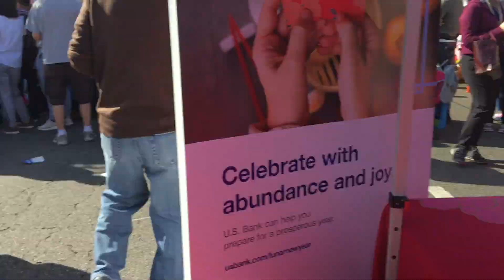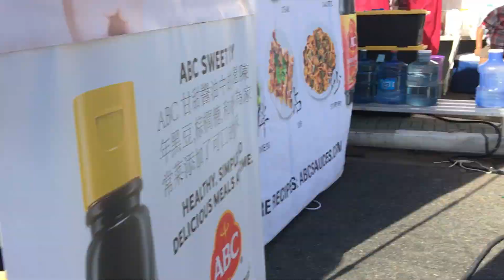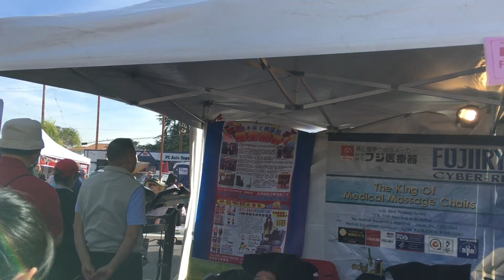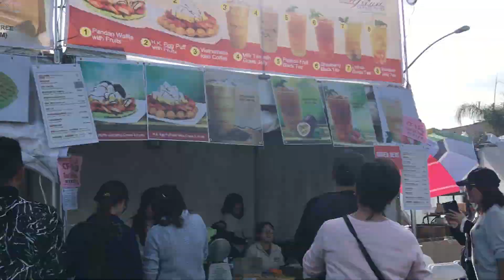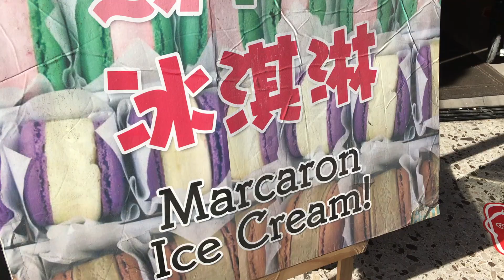Lunar New Year Festival | Year of the Pig| Monterey Park California